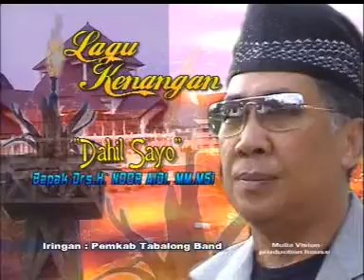Dahil Sa Iyo # H. Noor Aidi.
Lagu yang sangat terkenal dari negara tetangga Philipina. Dibawakan dengan penuh perasaan oleh Pak H.Noor Aidi.